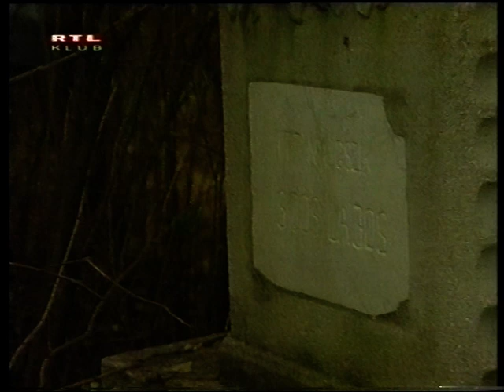Németh István, a rendőrgyilkos - Helyszíni szemle, RTL Klub (VHS)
A Soós Lajos bűntársaként hírhedtté vált Németh Istvánról készült riport az RTL Klub bűnügyi műsorában, a Helyszíni szemlében. Soós Lajost, György Józsefet kivégezték, ám Németh fiatal kora miatt „csak” életfogytiglanit kaphatott. 2000-ben szabadult feltételesen. (Aki tudja pontosan, mikor ment adásba a riport, írja meg!)